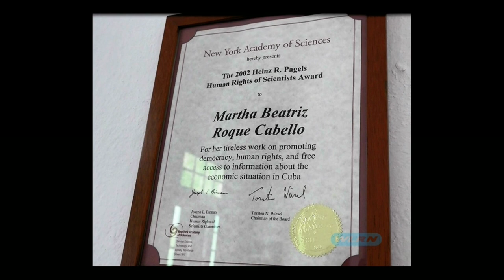Cuba y su historia - MARTA BEATRIZ ROQUE CABELLO “Heroína Cubana de Intramuros”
CUBA Y SU HISTORIA
WLRN CANAL 17 – TV PUBLICA
Tema:  MARTA BEATRIZ ROQUE CABELLO
“Heroína Cubana de Intramuros”
Fecha del Programa: Domingo, Agosto 27, 2023
Hora: 4.30 pm
Director y Productor: Alberto Muller
Vice-Directora y Productora Asociada: Maité Rodríguez
Invitado: Ángel de Fana en representación de Marta Beatriz
Productor de la WLRN: Alfonso Chicoy